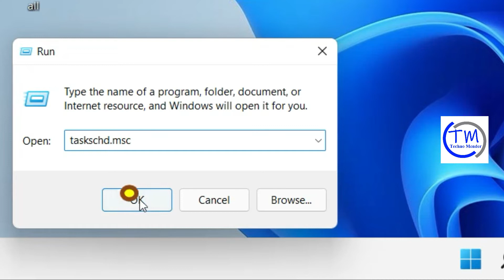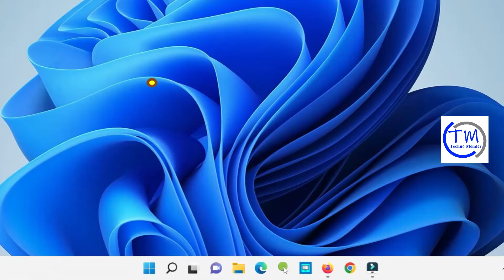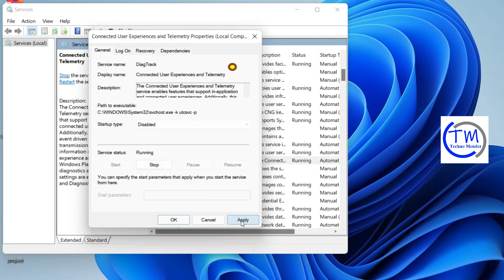Fix High CPU & Disk Usage by CompatTelRunner.exe on Windows 11